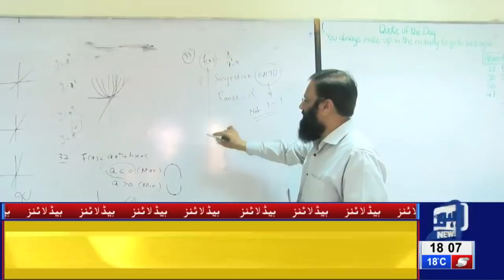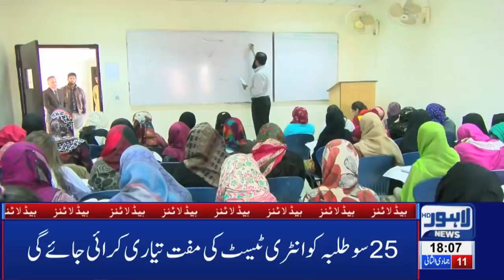06 PM Headlines Lahore News HD – 16th Feb 2019